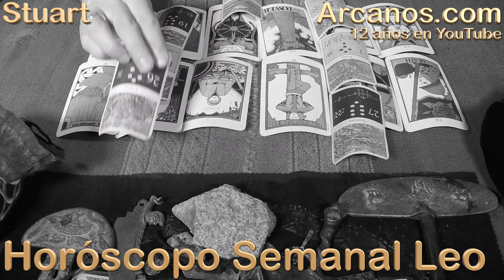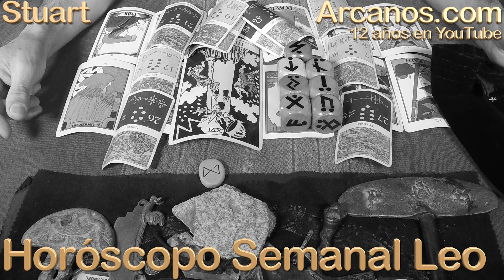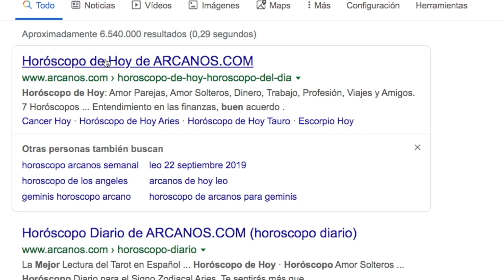LEO FEBRERO 2020 ARCANOS.COM - Horóscopo 9 al 15 de febrero de 2020 - Semana 07